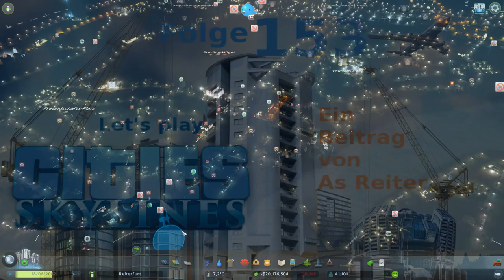Cities:Skylines Let's play Folge 153 Deutsch